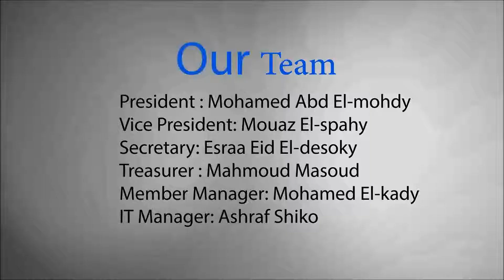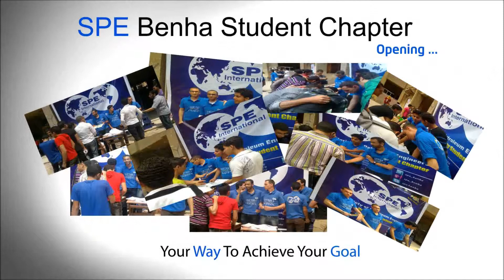SPE - Benha Student Chapter | Intro